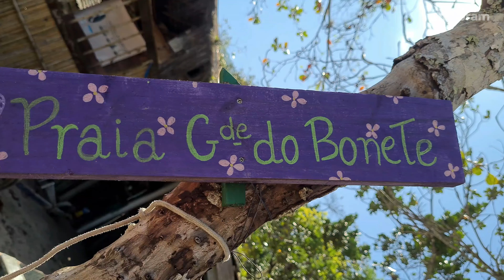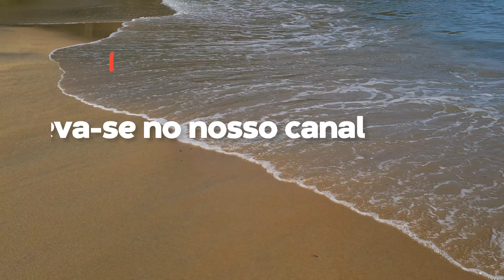Praia do Bonete Ubatuba SP (e Grande do Bonete) - COM DICAS E COMO CHEGAR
Tudo sobre a Praia do Bonete Ubatuba SP (e Grande do Bonete) - COM DICAS E COMO CHEGAR

▶▶ UBATUBA PRAIA DO BONETE E GRANDE DO BONETE:
A Praia do Bonete, Ubatuba e a Praia Grande do Bonete são duas praias de Ubatuba absolutamente paradisíacas!
Tanto a Praia do Bonete quanto a Grande do Bonete estão localizadas na região sul de Ubatuba, próximas da Praia da Lagoinha e da Maranduba.
Ambas têm acesso ou pela Trilha das 7 Praias ou por embarcação, o que faz com que sejam praias mais preservadas, e a abundância da natureza certamente deixa o visual ainda mais paradisíaco.
Porém, apesar de isoladas, a verdade é que não são praias de baixa frequentação.
Muito disso se deve ao fato da trilha ser de NÍVEL FÁCIL a MODERADO, e também pelo grande número de visitas de barco que recebe, principalmente nos finais de semana.
Neste vídeo falamos sobre as duas praias (Bonete Ubatuba e também Grande do Bonete), com muitas dicas, distâncias, como chegar, e lindas imagens.

▶▶ Para mais dicas e lugares para viajar acesse o site da Naturam

Esperamos que tenham gostado das nossas dicas da Praia do Bonete Ubatuba - Deixe seu comentário dizendo se gostou do Bonete Ubatuba e da Grande do Bonete, e inscreva-se no nosso canal para receber mais dicas de viagem!
Um forte abraço e até o próximo destino!

▶▶ CAPÍTULOS VÍDEO BONETE UBATUBA
00:00 - Início
00:14 - Introdução Praia do Bonete e Grande do Bonete
01:25 - Sobre a Praia do Bonete Ubatuba
03:16 - Sobre a Praia do Grande do Bonete Ubatuba
05:58 - Como chegar
06:15 - Indo pela Trilha das 7 Praias Ubatuba
08:40 - Passeios de barco até o Bonete
09:22 - Onde se hospedar